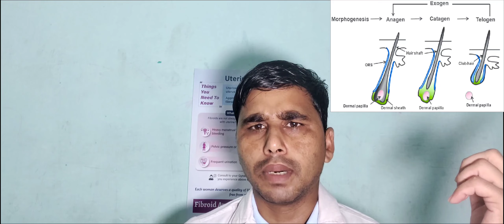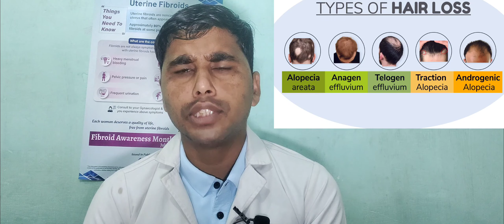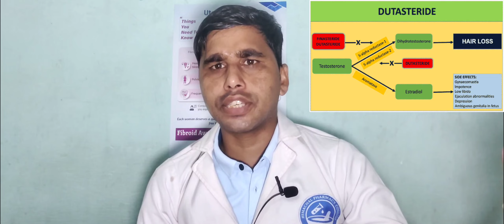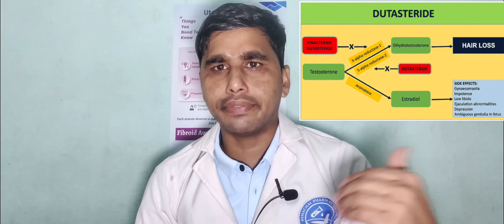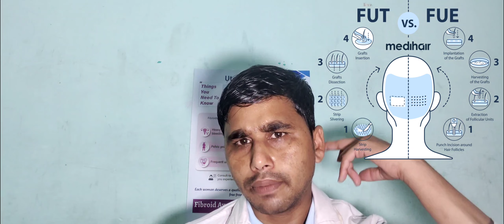HAIR LOSS CAUSES TREATMENT बाल झड़ने बाल झड़ने के कारण और इलाज पूरी जानकरी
HAIR LOSS TREATMENT , HAIR LOSS MEDSIMPLIFIED BY ABDUL
बाल झड़ने के कारण लक्षण और इलाज पूरी जानकरी